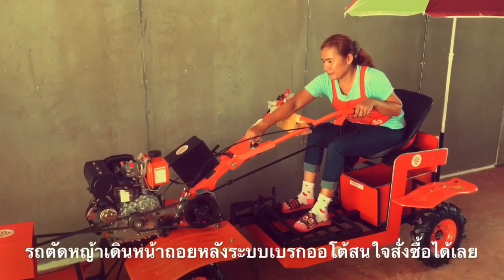รถตัดหญ้านั่งขับ รถไถพรวนดิน รถไถน้อย รถไถมินิ รถไถจิ๋วแต่แจ๋ว รถไถขนาดเล็ก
ถ้าแจกฟรี? /กดติดตาม/กดแชร์/ขณะไลฟ์สดคุณอาจเป็นผู้โชคดี คุณจะเลือกอุปกรณ์แบบไหนทำเกษตร
กด 1 แบบไถนาทำสวน
กด 2 แบบตัดหญ้า
กด 3 ครบชุดมาทดแทนแรงงานได้
ชมรีวิวก่อนซื้อ